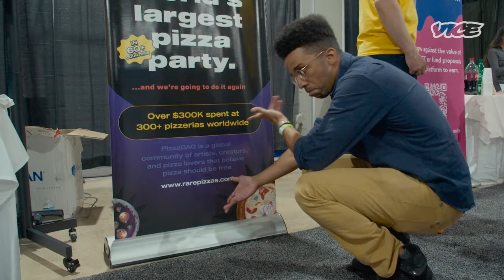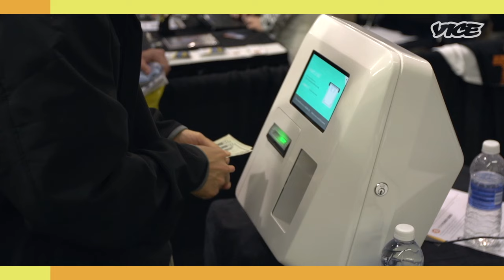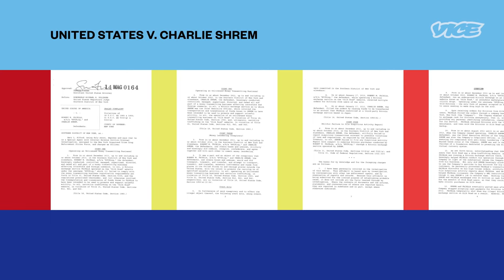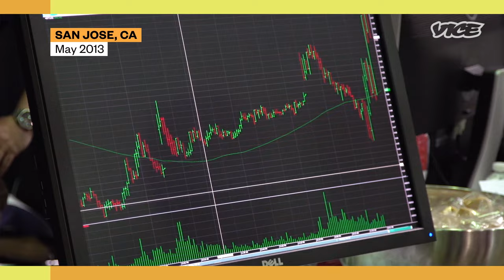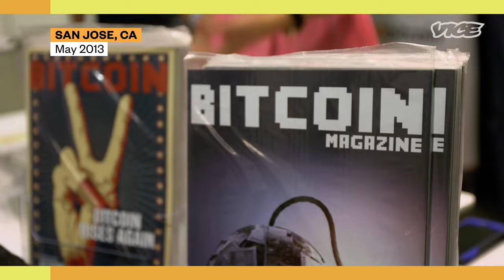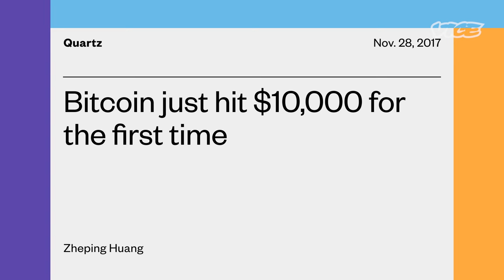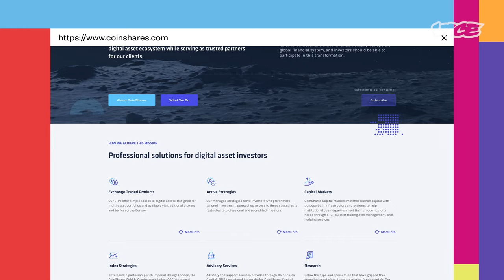Where Are the Earliest Bitcoin Investors Now? | CRYPTOLAND Episode 1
In 2013, one of the earliest Bitcoin conferences was held in San Jose, when one Bitcoin was worth $118. Now, 1 BTC goes for nearly $40,000, and the cryptocurrency industry has minted a new class of millionaires and billionaires with grand aspirations for the industry and the power it wields.

In this episode of Cryptoland, Motherboard catches up with some of the earliest investors present at the Bitcoin 2013 conference and reckons with how the cryptocurrency industry has evolved over the past decade and looks at where it's going.